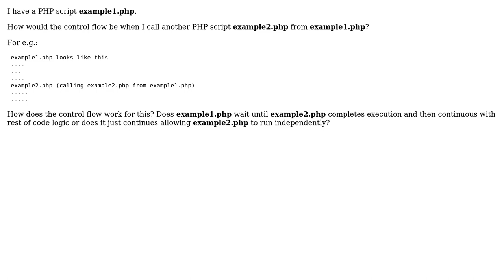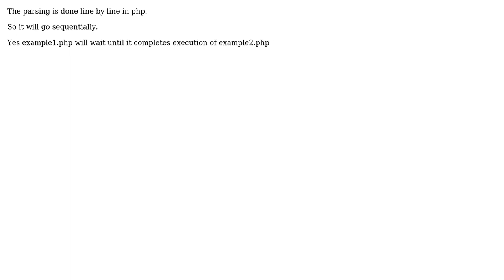Software Engineering: Control flow of PHP scripts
With thanks & praise to God, and with thanks to the many people who have made this project possible! | Content (except music & images) licensed under CC BY-SA | Music | Images & others | With thanks to user Zanon user run_rookie user gnat user Deepak Yadav and the Stack Exchange Network Trademarks are property of their respective owners. You are responsible for your own actions.